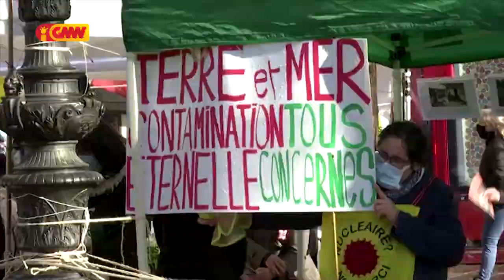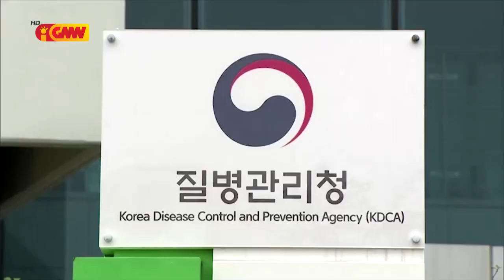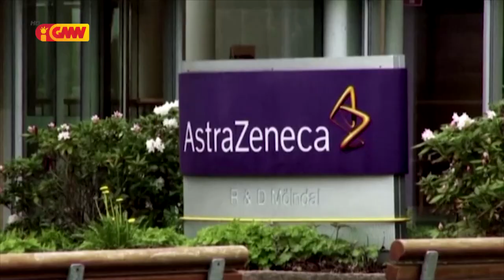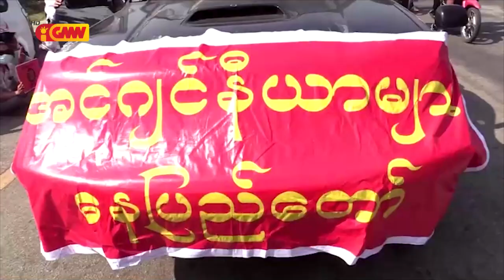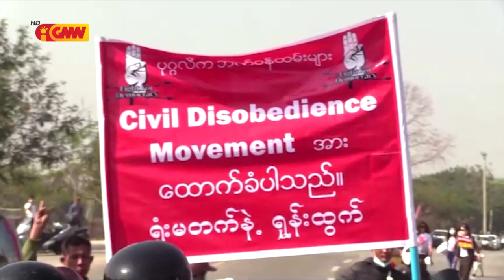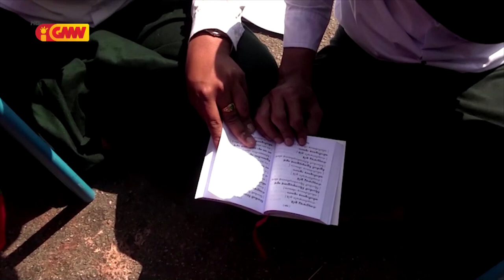ASEAN NEWS - 16 March 2021